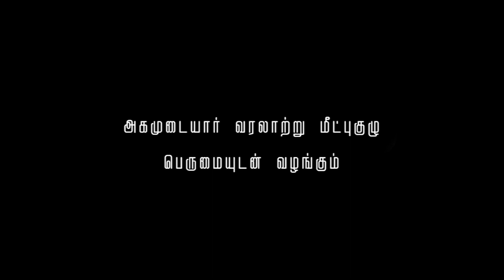மருது நாடு - Title Motion Poster Video | Audio File | Documentary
ஜாதி, மத பேதமின்றி சிவகங்கை சீமையினை 21 ஆண்டுகள் நல்லாட்சி செய்து, ஆங்கிலேயர்களின் ஆதிக்கத்தை எதிர்த்து தாய் நாட்டின் விடுதலைக்காக வாளேந்தி போராடி தன்னுயிர் நீத்த மாமன்னர் மருது பாண்டியர்களின் வீர,தியாக வரலாற்றை ஆவணப்படுத்தும் (மருது நாடு) ஆவணப்படத்தின் Title Motion Poster

வெளியீடு : அகமுடையார் வரலாற்று மீட்புகுழு